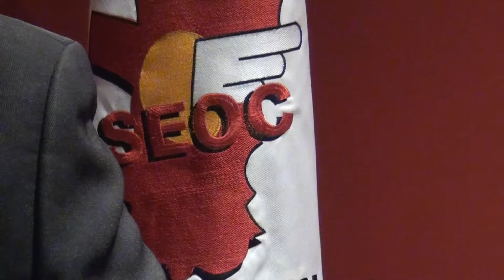EL GREMIO DEL COMERCIO MOVILIZARÁ MAÑANA I ATN (16-11-2020)